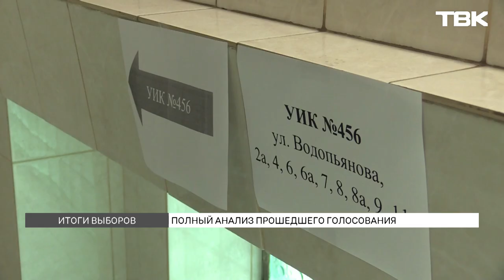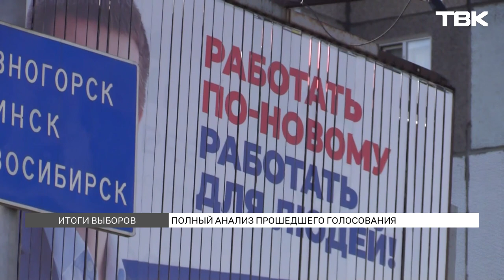Низкий интерес избирателей и недостаточная конкуренция: анализ выборов в Красноярском крае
Победа кандидатов от «Единой России» хоть и выглядит убедительной, но оставляет вопросы. Низкий интерес избирателей к выборам, недоверие большинства к процедуре голосования и возможности что-либо изменить, а также недостаточная конкуренция и нежелание отдельных политических сил действительно бороться за власть – все это оставляет не самый приятный осадок. Почему несмотря на многочисленные проблемы люди поддержали действующую власть?